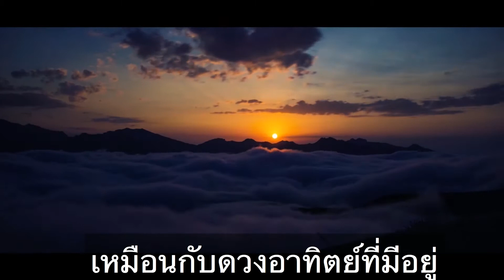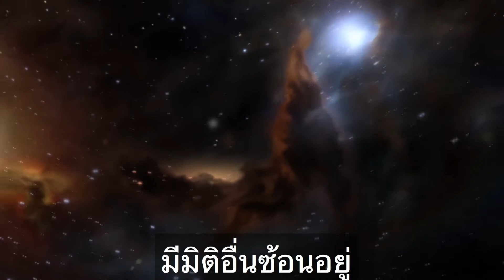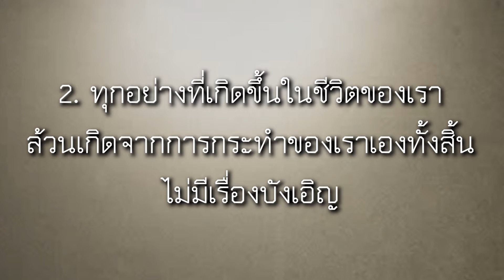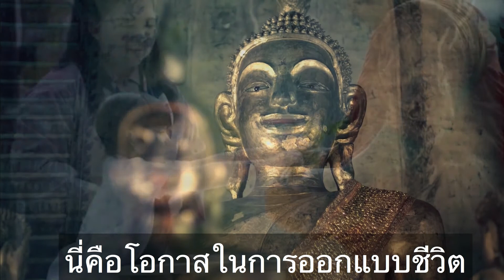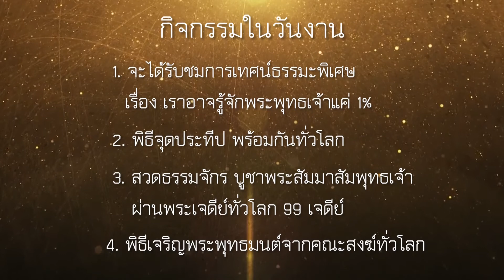ตายแล้วไปไหน ถ้าไม่นับถืออะไรเลย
💥 สนใจร่วมงาน กดที่ลิงก์นี้
เพื่อเพิ่มเพื่อนในไลน์ "รับพรพระ 222,222 รูป" ได้เลยครับ
อ้างอิงเนื้อหาจาก
1. พระไตรปิฎก เล่มที่ ๓๓ พระสุตตันตปิฎก เล่มที่ ๒๕
ขุททกนิกาย อปทาน ภาค ๒ -พุทธวังสะ-จริยาปิฎก
วังคีสเถราปทานที่ ๔
ว่าด้วยบุพจริยาของพระวังคีสเถระ
2. พระไตรปิฎก เล่มที่ ๒๔ พระสุตตันตปิฎก เล่มที่ ๑๖
อังคุตตรนิกาย ทสก-เอกาทสกนิบาต
กรรมสูตรที่ ๑
3. เนมิราชชาดก:พระไตรปิฎก เล่มที่ ๒๘ บรรทัดที่ ๓๔๔๒-๓๘๖๐ หน้าที่ ๑๓๔-๑๔๙.